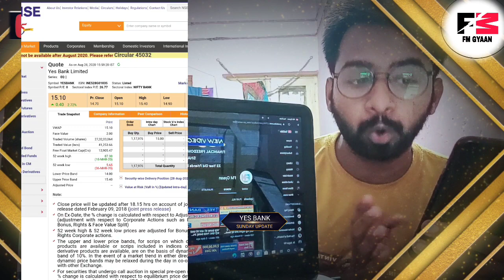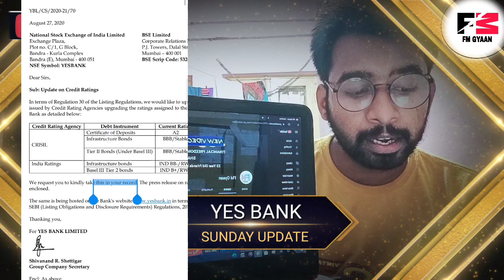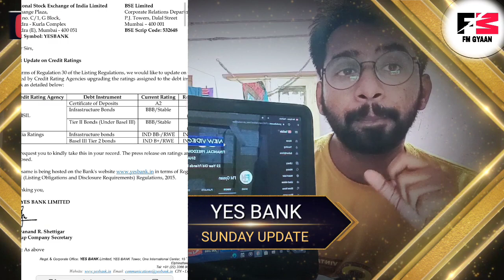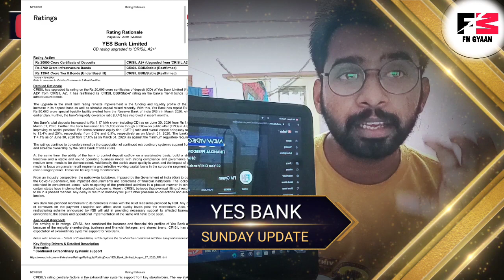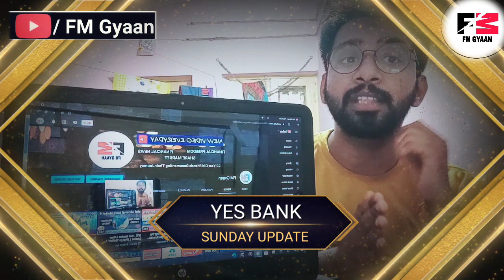Sunday News -YES Bank की चौंकाने वाली रेटिंग्स || Yes Bank कब बनेगा राकेट |YES BANK Weekly analysis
YES Bank की चौंकाने वाली रेटिंग्स || Yes Bank कब बनेगा राकेट || YES BANK NEWS TODAY

Source : BSE, NSE

Do you want to make your finances good & start investing early, watch now 💡 :